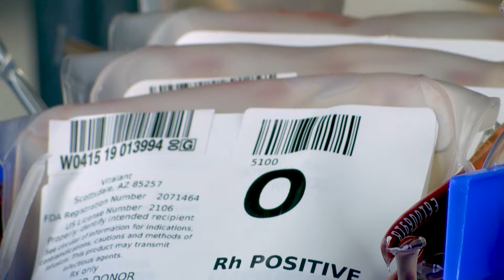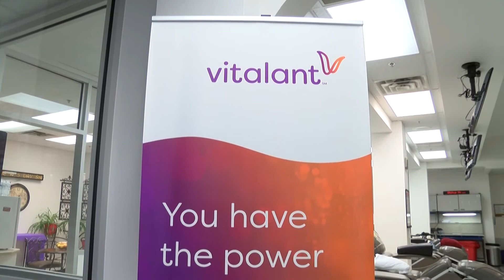Blood donations for victims of mass shootings